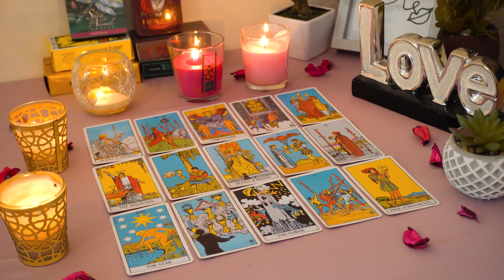SAGITTARIUS💘 They Had A Big Wake-up Call & Faced The Truth! They Want You In Their Life Forever!🥰💕